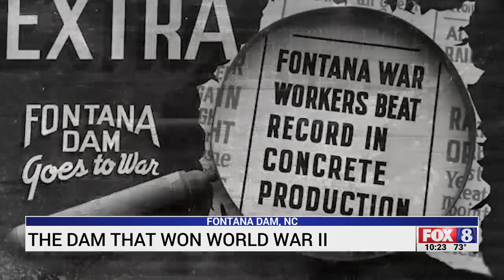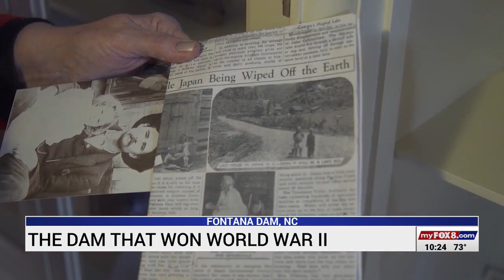The dam that won World War II part. 1